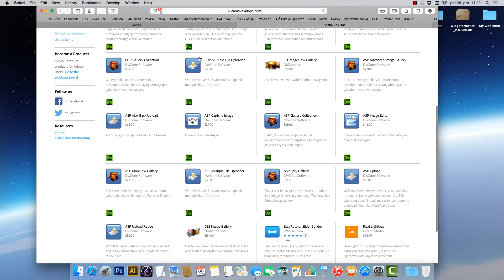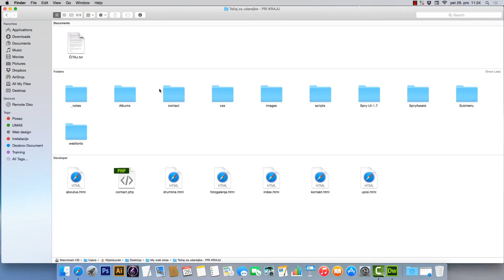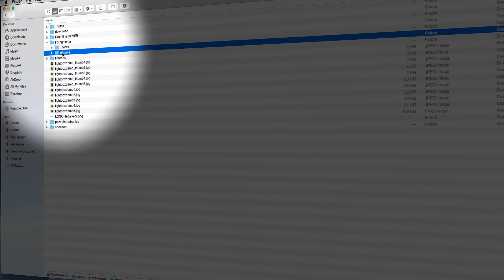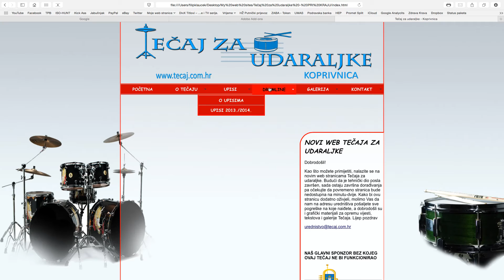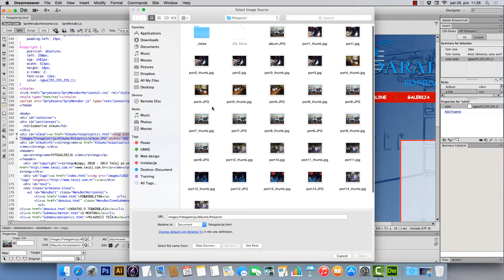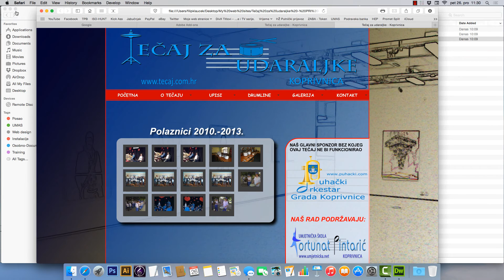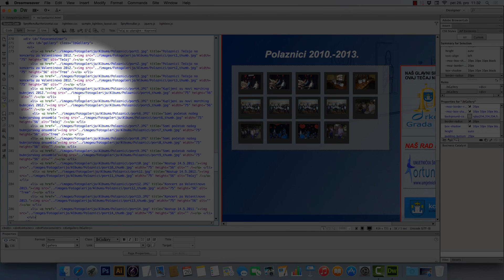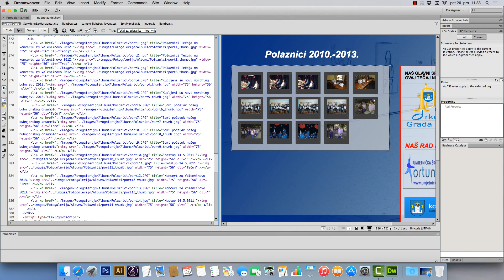Dreamweaver - Početak izrade web site-a - 3. dio - Galerija slika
U ovom tutorialu naučiti ćete kako instalirati aplikacije (3th part extensions) putem Adobeovog alata te točnu proceduru za stavljanje slika na vašu web stranicu.

Linkovi koji su spomenuti u tutorialu:
Extensions:
Tutoriala će biti još, slobodno napišete i vaše želje u vezi Dreamweavera pa ću objaviti tutorial.
Ulazi također u obzir izrada loga, adobe photoshop, illustrator i ostalo.

Sva pitanja i komentari su dobrodošli!